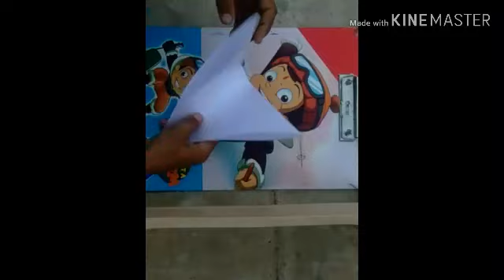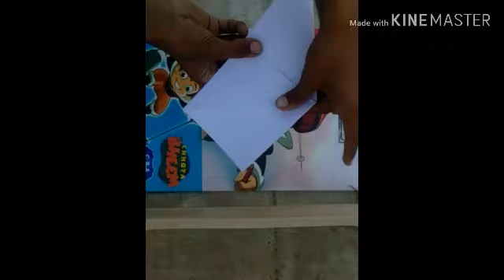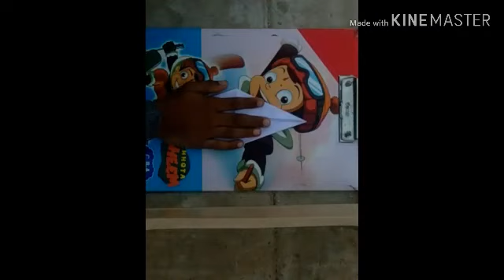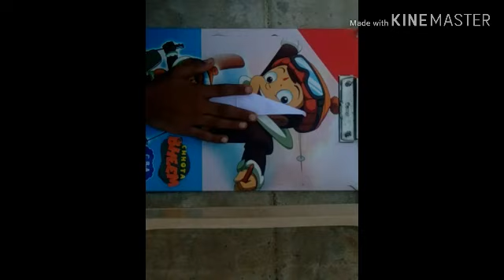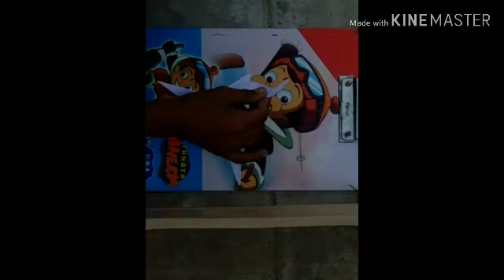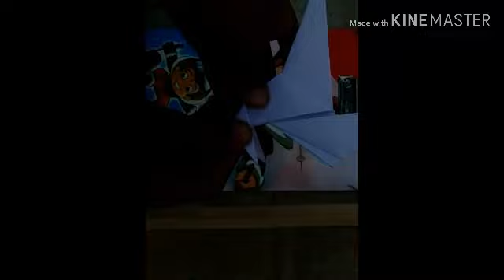How to make paper dinosaur